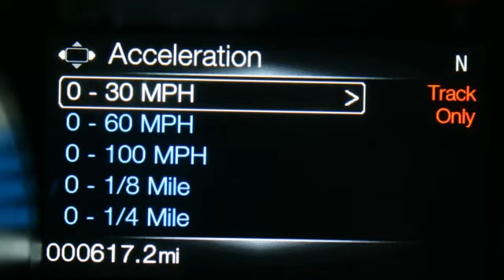Brand New 2016 Ford Mustang Rental